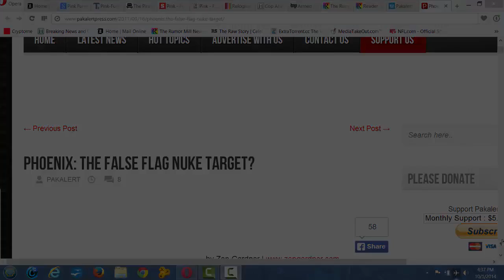Has John McCain Sold Out Phoenix to Nuke False Flag Attack?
With numerous reports circulating in the media of an imminent nuclear attack on Phoenix Arizona the question must be raised. Has John McCain sold out the stupid people in Arizona who vote for his silly ass? We will see!